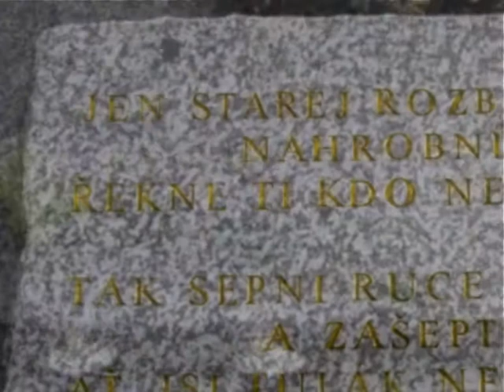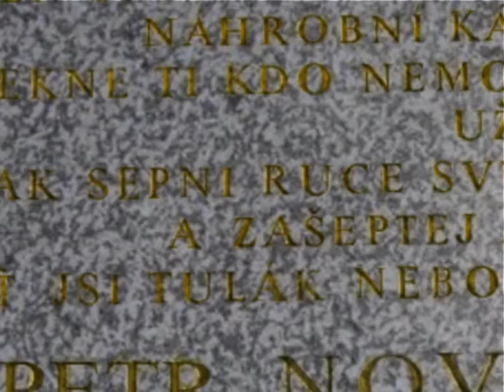Petr Novák - Petrův "Náhrobní kámen "-Koláž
Petrův Náhrobní kámen -Koláž autor Zdeněk Přibyl